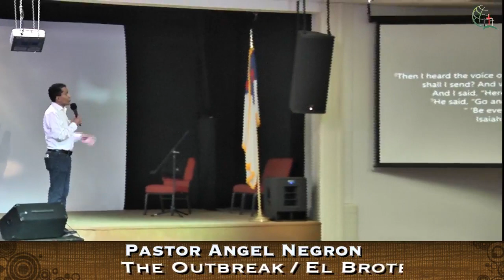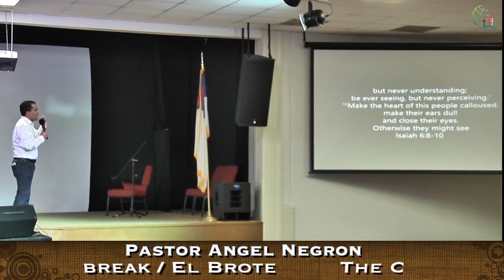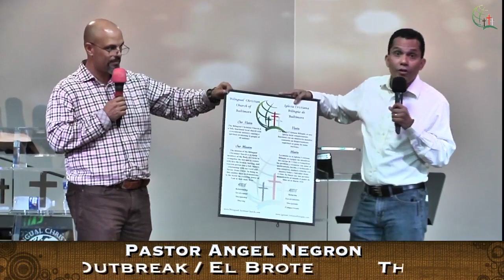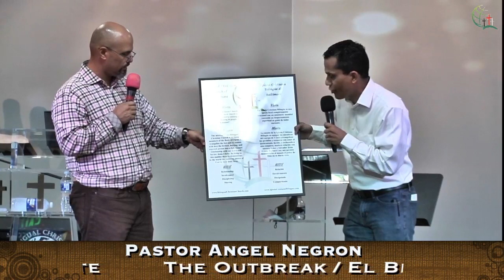The Outbreak / El Brote